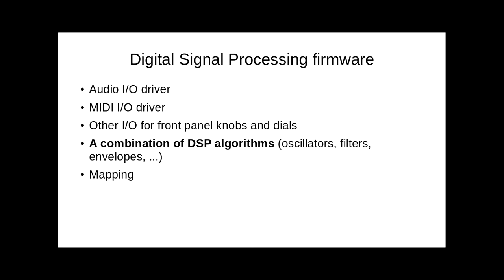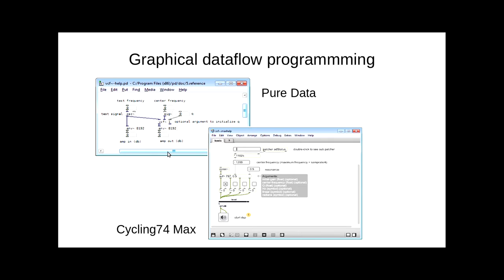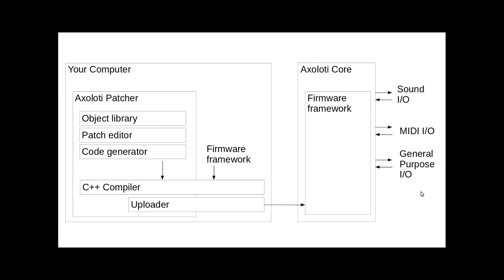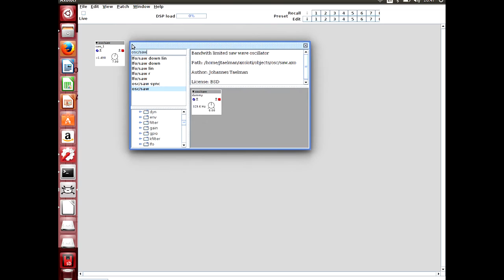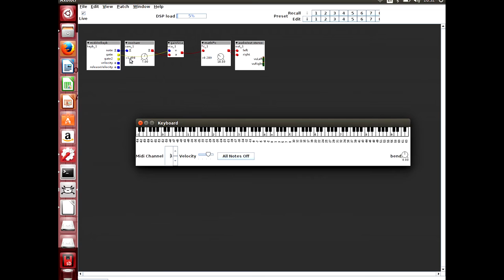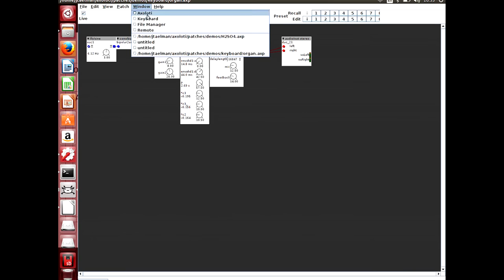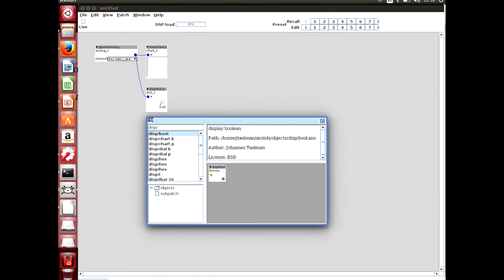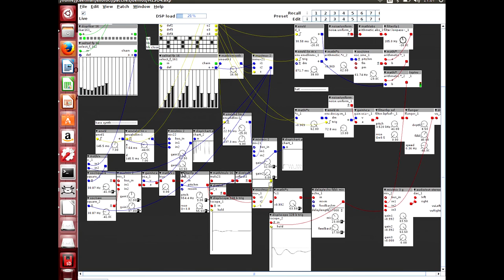Johannes Taelman: Axoloti (deutsche Übersetzung)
Axoloti is an integrated platform for digital audio: its graphical editor is an easy-to-use toolbox for creating sound synthesis or processing algorithms. The audio processing runs on a microcontroller board, and runs standalone after editing.

Johannes Taelman